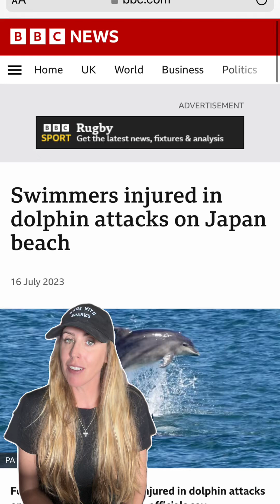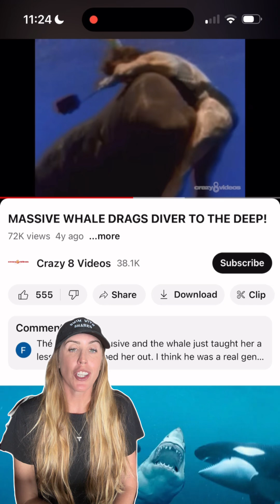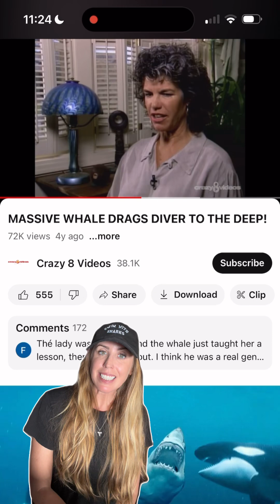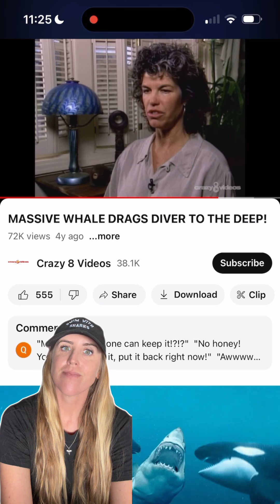Pilot whale drags woman underwater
Dolphins really are patient & mostly friendly towards humans but lets not forget they are wild animals & top predators in the open ocean. Negative encounters toward humans are very rare & usually only occur when humans are behaving badly causing them to react. Overall, I believe swimming with dolphins is safe but should be done respectfully & in the wild versus the prison that is captivity. 🐬💙 What do you guys think about the video?